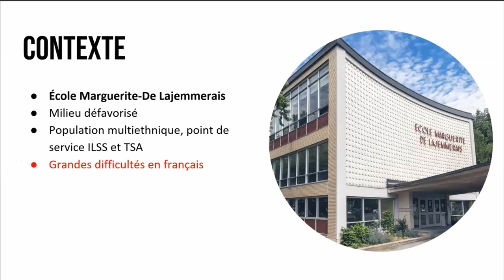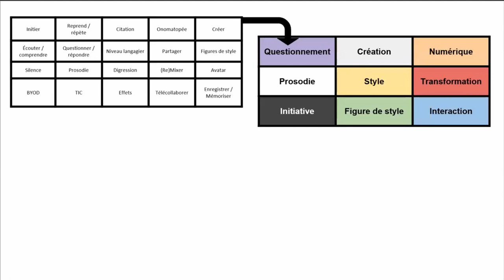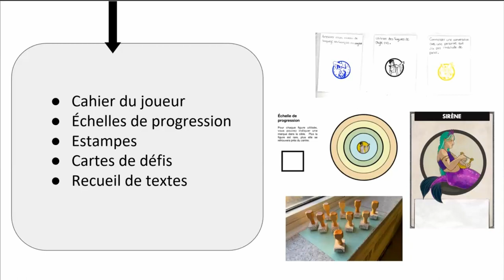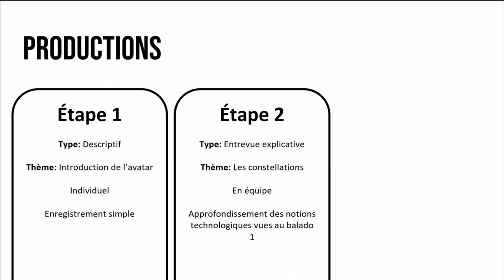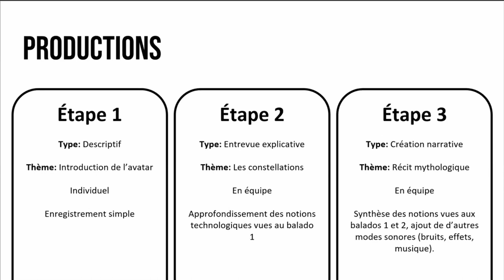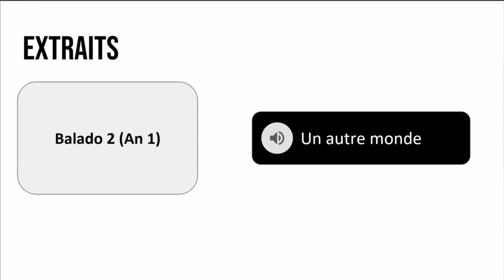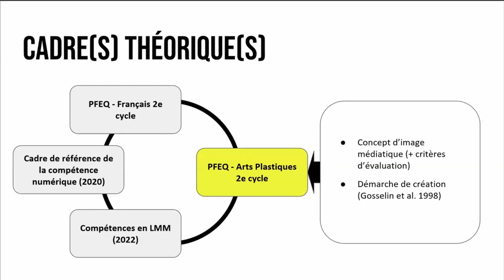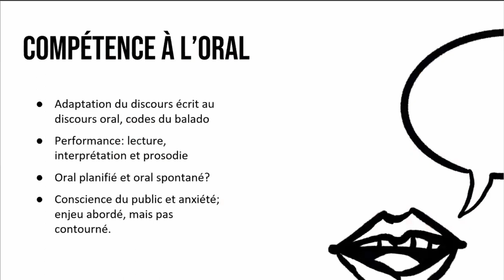Francis Girard, Martin Lalonde, Karine Blanchette - Prendre parole (12 mai 2023)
Titre complet : Prendre parole : communication orale et ludification en 3e secondaire

Les intervenant·es reviennent sur leurs objectifs, dont revisiter l’enseignement du français oral, notamment pour accompagner des élèves en situation de mutisme ou de difficulté à la prise de parole. Iels expliquent comment iels ont développé des outils qui ont permis de réaliser ce projet avec leurs élèves, par la biais de baladodiffusion, de ludification des matériaux didactiques avec comme ligne directrice la mythologie.